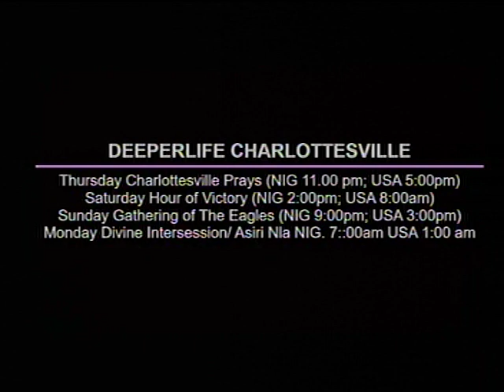DEEPER LIFE BIBLE CHURCH CHARLOTTESVILLE LIVE STREAM